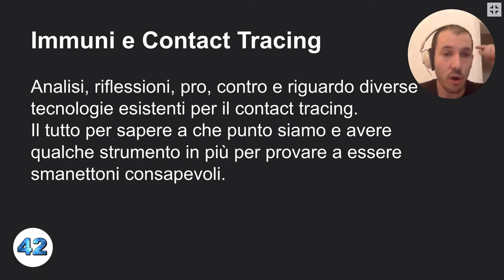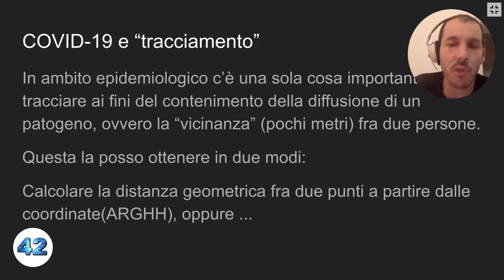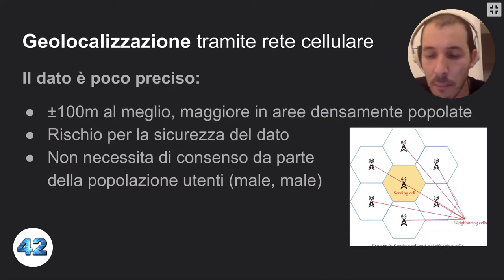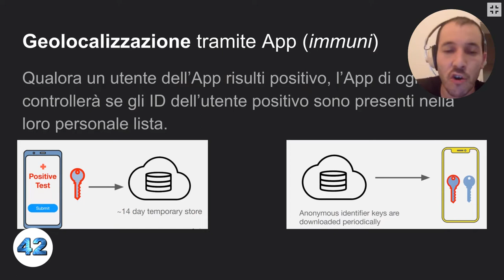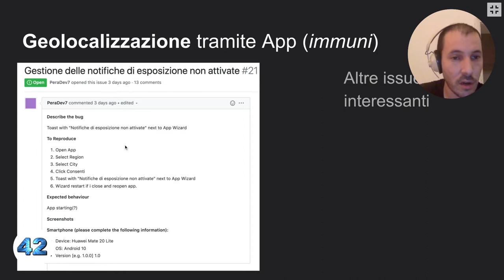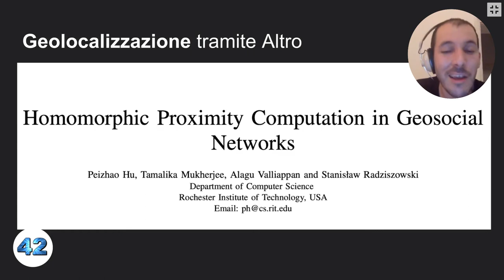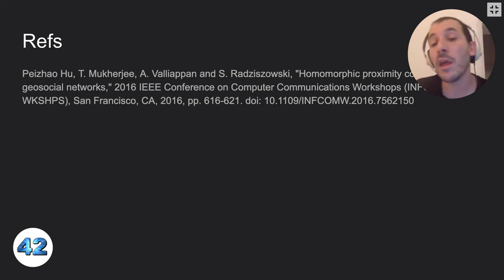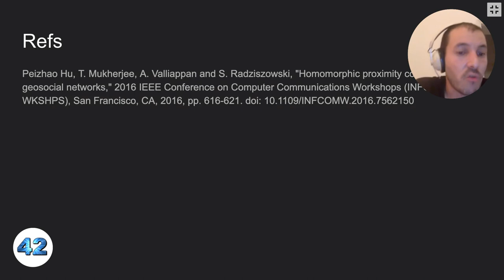Immuni e Contact Tracing -Lorenzo Cococcia [4A]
Analisi, riflessioni, pro e contro delle diverse tecnologie per il contact tracing. Il tutto per sapere a che punto siamo e avere qualche strumento in più per provare ad essere smanettoni consapevoli.